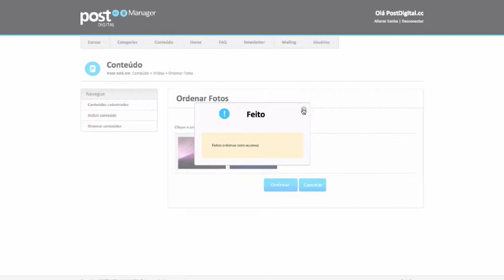CMS PostDigital Manager - Gestão de Mídias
O CMS POSTDIGITALMANAGER hoje é a solução de gestão de conteúdo mais completa para a construção e gerenciamento de grandes portais e sites de conteúdo. O que você precisa para seu projeto web? Pense, porque a solução é capaz de incorporar.